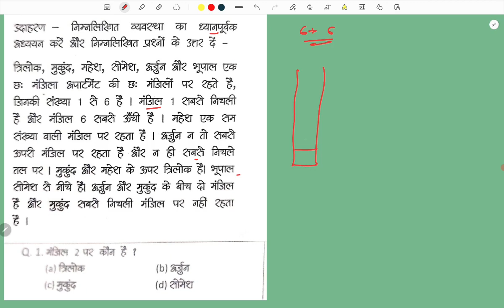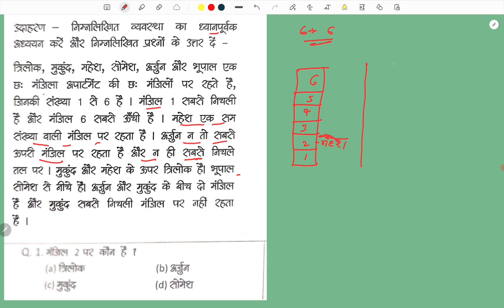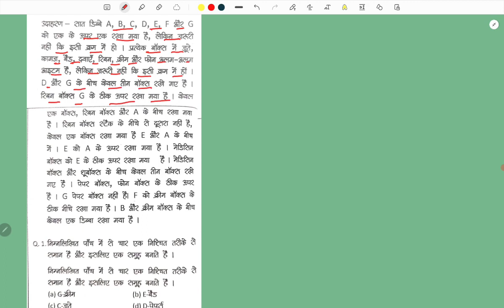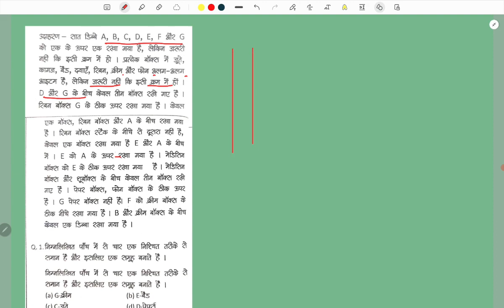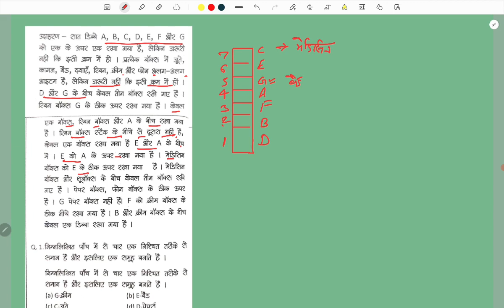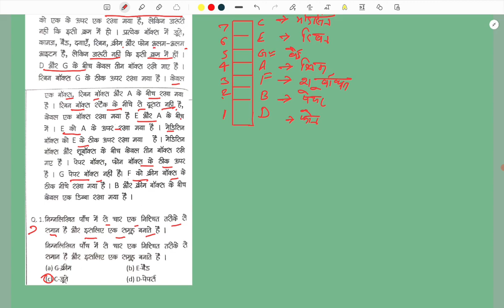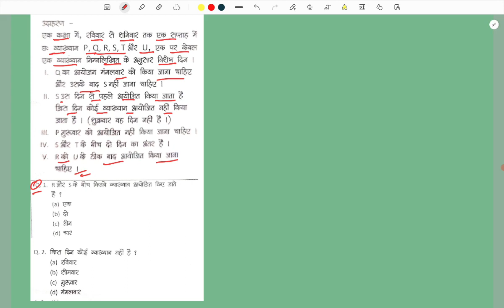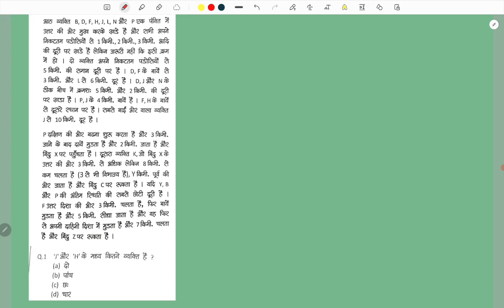Reasning | अध्याय- 7 पहेली परिक्षण| Puzzle Test | UPSSSC VDO RE EXAM - 2023